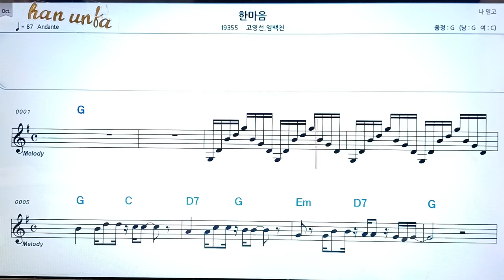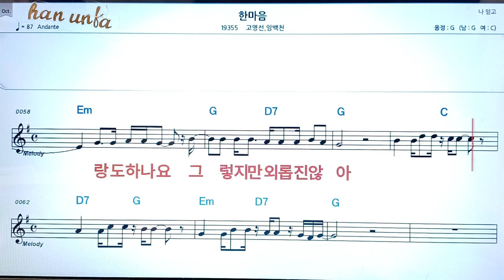한마음/고영선*임백천👍노래 반주, 코드 악보,가라오케💋Karaoke*Sheet Music*Chord*MR